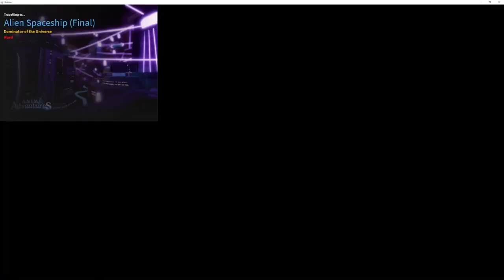Untiled Video 103 Help lucky guy get BOROS | Roblox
Anime Adventures Untiled Video 103 Help lucky guy get BOROS | Roblox